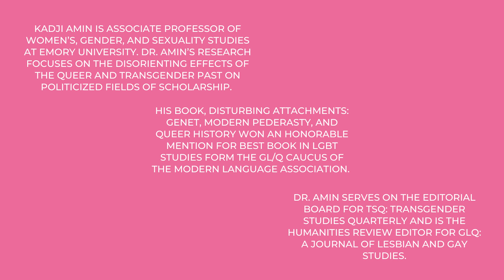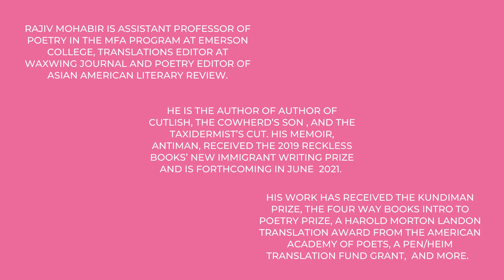Radical Thinkers: Kadji Amin and Rajiv Mohabir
Our series Radical Thinkers places radical academics directly in conversation with trailblazing writers, poets, and artists, creating and nurturing two-way dialogues that will interrogate some of the most pressing issues facing Asian and Asian diasporic communities today. Featuring an interdisciplinary lineup of scholars and creatives, these unexpected pairings will center revolutionary discourse and scholarship in an effort to demystify intellectual debates, collapse the divide between the ‘ivory tower’ and the public sphere, and ultimately envision a radical new future.

The next installment of this series will feature author, poet, and translator Rajiv Mohabir in conversation with scholar Kadji Amin on their creative and scholarly practices.